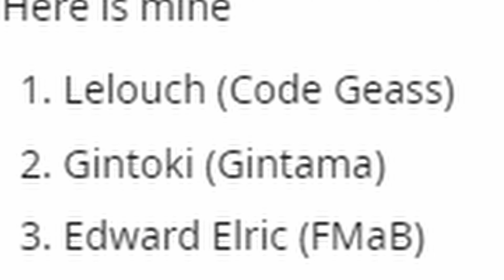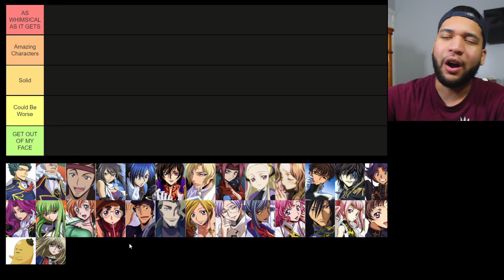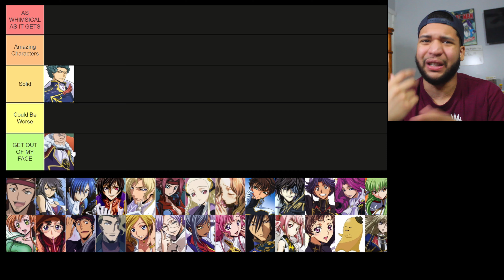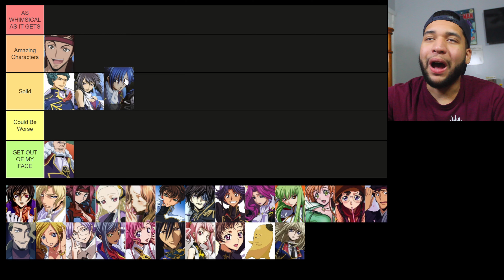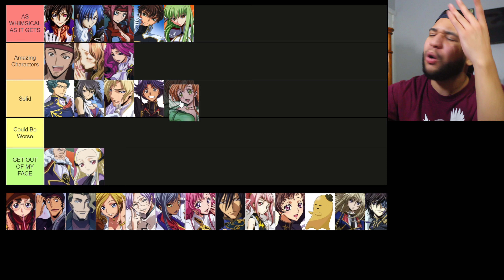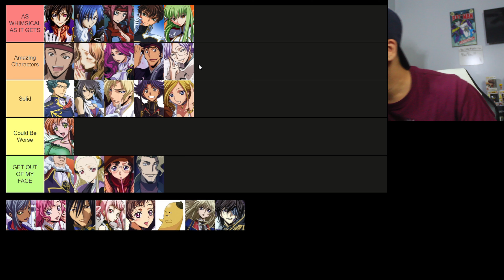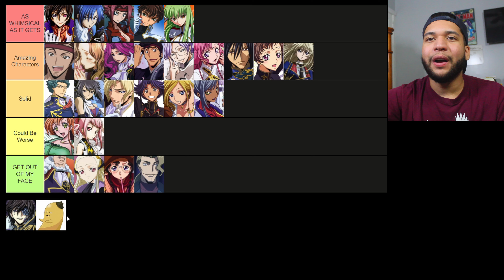CODE GEASS TIER LIST!!!! (Anime Tier List)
Back at it with another anime tier list!! And today I decided to make an anime tier list on the characters of code geass. So basically a code geass tier list. I have been waiting to make this video because code geass holds a special in my heart. I rank your guy's favorite characters like Lelouch, Suzaku, C.C., and Kallen. But yeah anyway I am out. PLUS ULTRA!!!